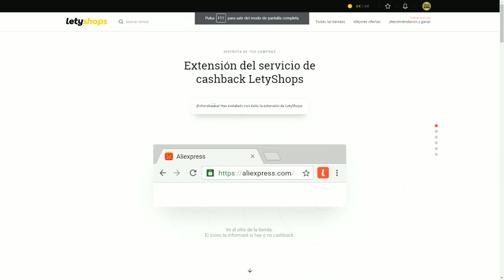PROBANDO PRODUCTOS DE BELLEZA DE ALIEXPRESS QUE TE HACEN LA VIDA MÁS FÁCIL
Regístrate y aprovecha la promoción de Aliexpress con descuentos hasta 70% y además el cashback

Hoy os traigo un haul de productos de belleza de aliexpress y probamos si funcionan de verdad: un limpiador de brochas eléctrico, un parche quema grasas para el abdomen, unos rulos para hacer ondas en el pelo sin calor.

PRODUCTOS:
Cepillo limpieza de Brochas de maquillaje:

Curlers ondas sin calor cabello:

Bolsa Calor plateada de Pelo:

Bolsa térmica para mascarillas para pelo:

Parche quema Grasa: